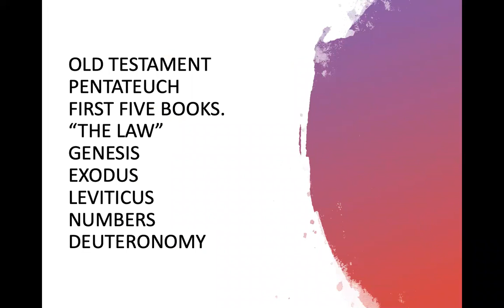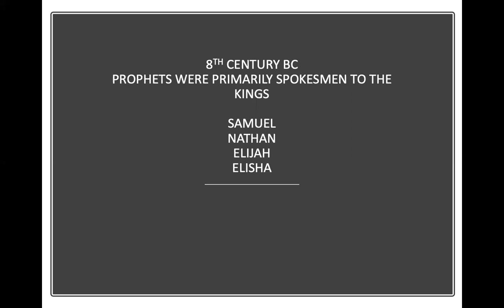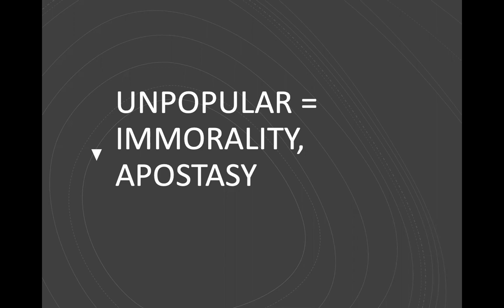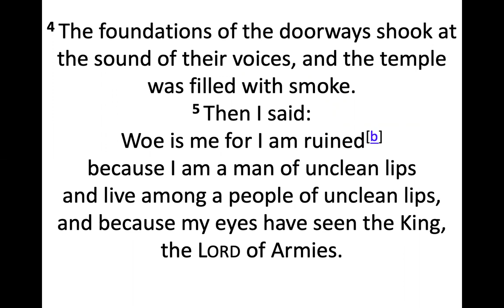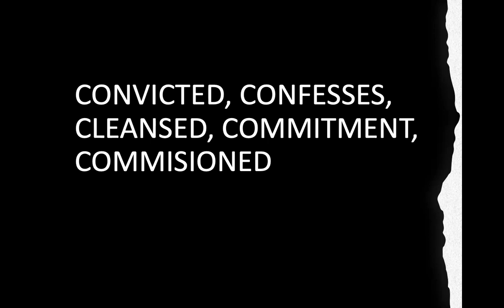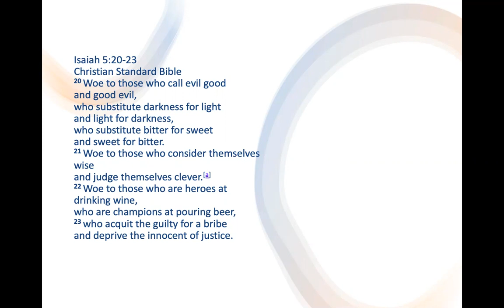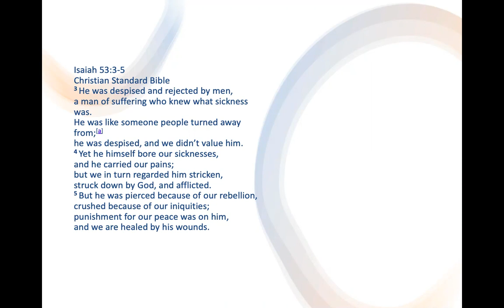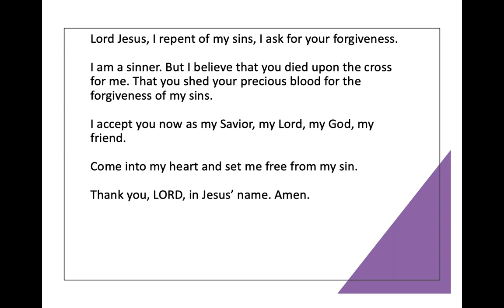Day 18 of 52 Isaiah by Pastor Jeff Padre Guiwa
LAFILNAZ.ORG
LOS ANGELES FIRST FILIPINO CHURCH OF THE NAZARENE